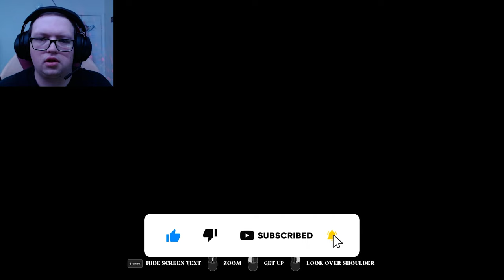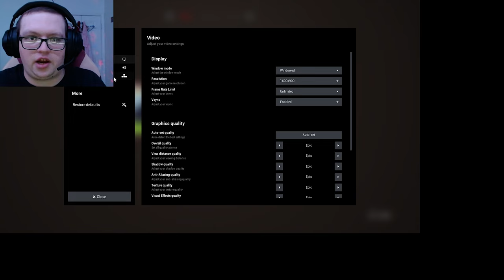SUFFER THE NIGHT DEMO PART 2 | THE SACRIFICE FT. IIITZJT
The game continues as we delve into this first-person and text-based horror game. You don't want to miss the ending so be sure to watch all the way through! Thanks again to my dude JT for sitting in with me for this demo!